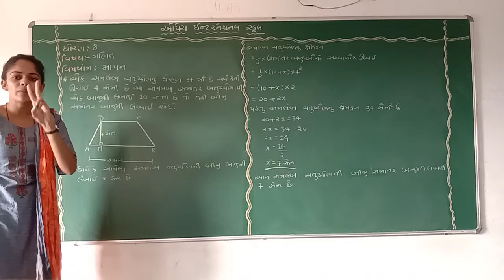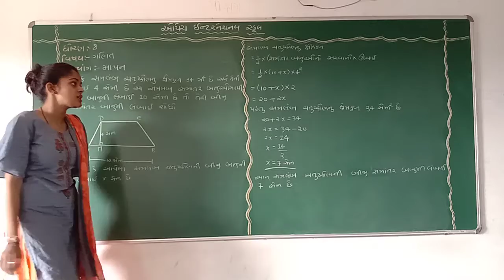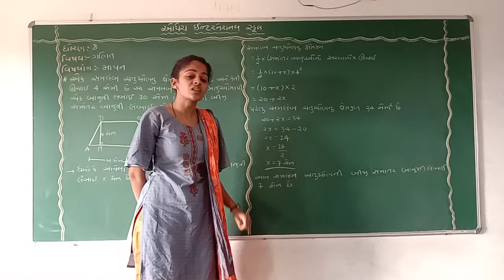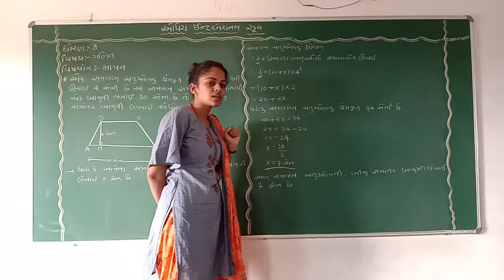Opera International school std-8 sub-maths chap-11 part-4